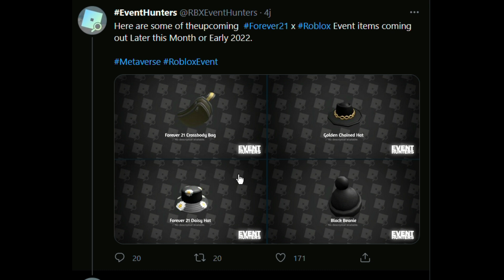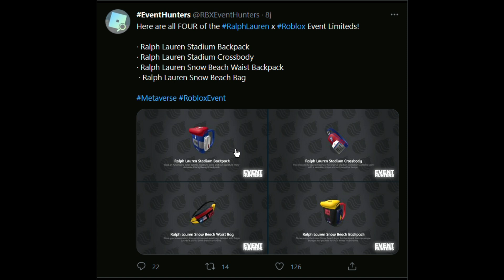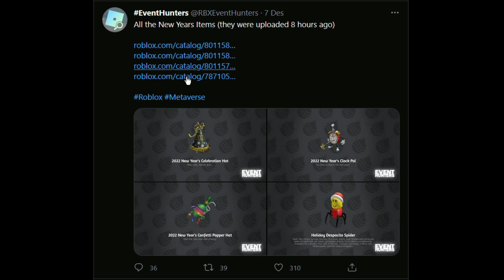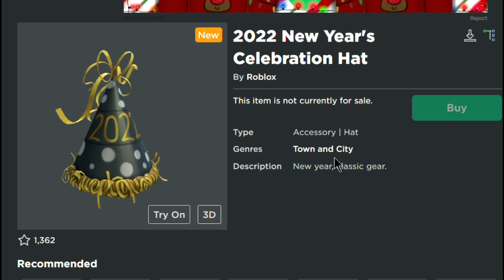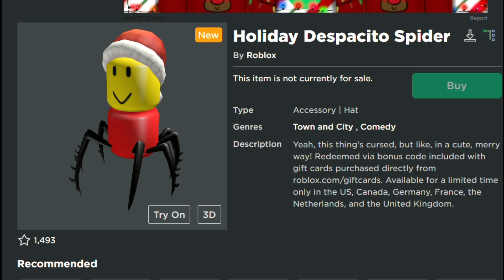[🏆EVENT ] ITEM GRATIS DAN EVENT EVENT YANG BAKALAN DI RILIS SAMA ROBLOX !! (ROBLOX INDONESIA)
Hallo temen temen,nah jadi di vidio kali ini aku mau ngasih tau ke kalian kalo bakalan ada beberapa event terbaru

terima kasihhh